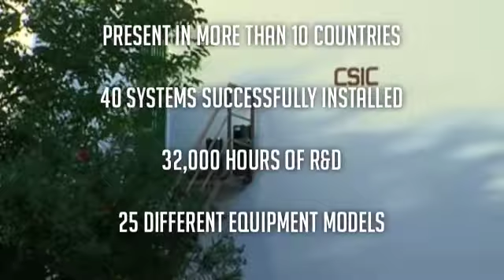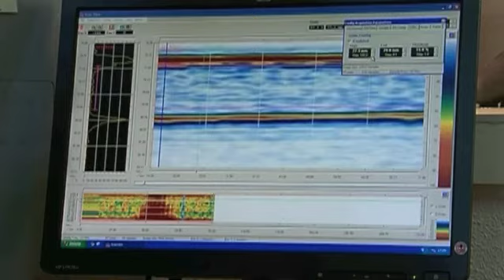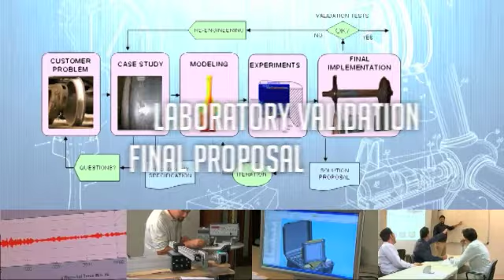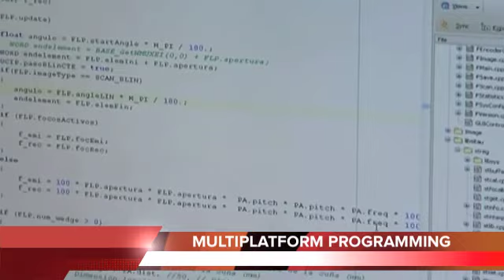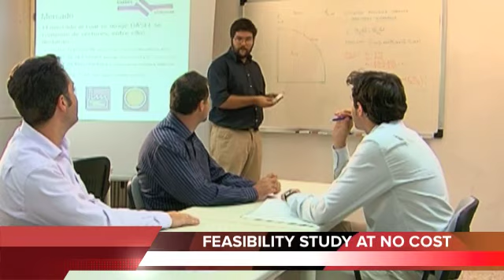DASEL Non Destructive Testing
Video  on non  destructive testing, which include, Phased array
TOFD  NDT Systems for MATERIAL TESTING